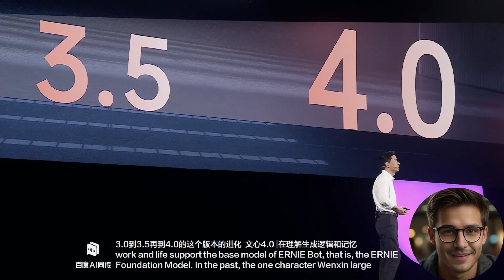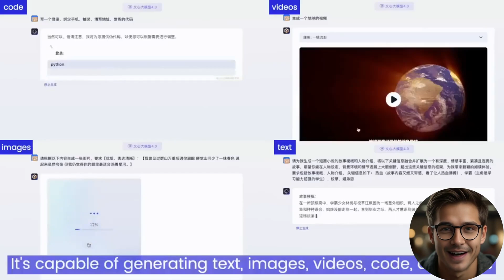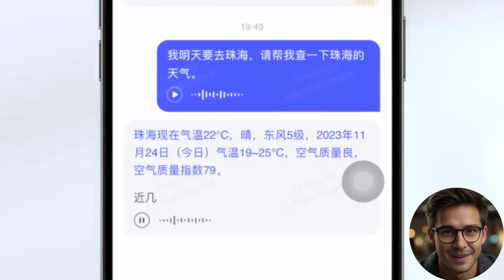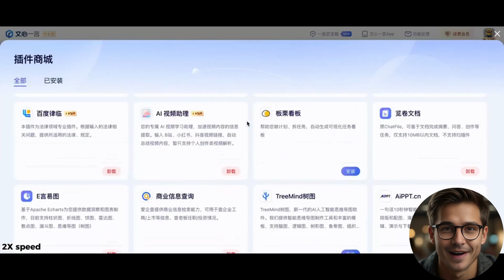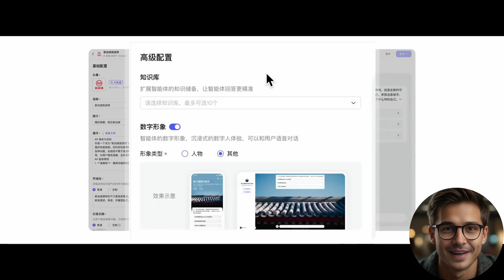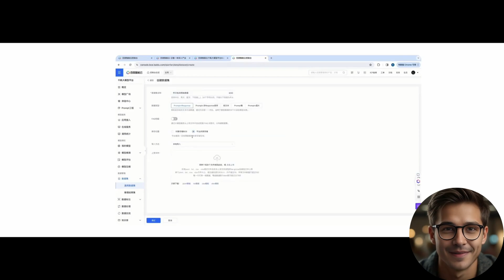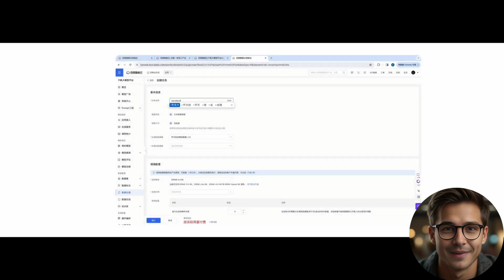Baidu's AI Agent & App Builder EXPLAINED! | Create Cutting-Edge Software, Apps & AI Models 2024!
Unlock the future of tech with Baidu's AgentBuilder, AppBuilder & ModelBuilder! In this 2024 guide, we dive deep into how you can create next-gen apps and AI models effortlessly. Whether you're a developer, a tech enthusiast, or a curious beginner, this video has something for everyone. Discover the innovative features of AgentBuilder, AppBuilder & ModelBuilder, explore user-friendly interfaces, and see real-time demonstrations of the tools in action. Stay ahead of the curve by leveraging these powerful platforms to bring your digital ideas to life.

Join us as we delve into the highlights of Create 2024, where Baidu introduced a suite of AI development toolkits and models designed to unleash creativity and drive technological progress. Learn about ERNIE Bot's monumental success with 200 million users and ERNIE API's staggering daily query volume. Explore the three game-changing toolkits – AgentBuilder, AppBuilder, and ModelBuilder – aimed at empowering developers to create with ease and efficiency. Witness the unveiling of Apollo VTA, Baidu's cutting-edge vision foundation model for autonomous driving, poised to redefine the future of transportation. Additionally, discover the second ERNIE Cup Innovation Challenge and the lucrative incentives it offers for groundbreaking AI innovations.

Don't miss out on the latest advancements in AI! Let's shape the future of AI together!